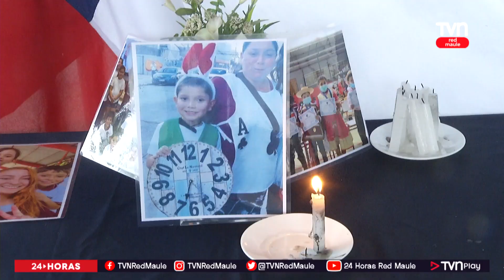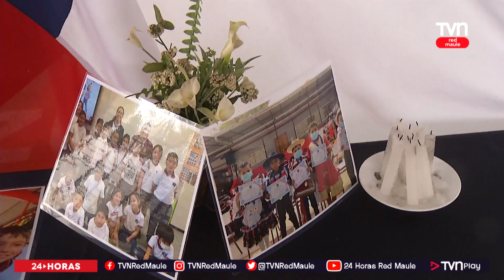Niño de 8 años y dos adultos fallecen en incendio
Una adolescente logró escapar por la ventana.